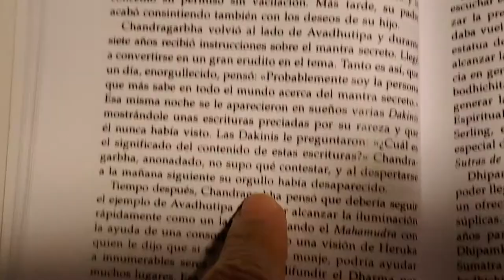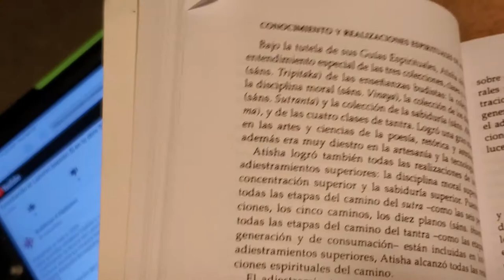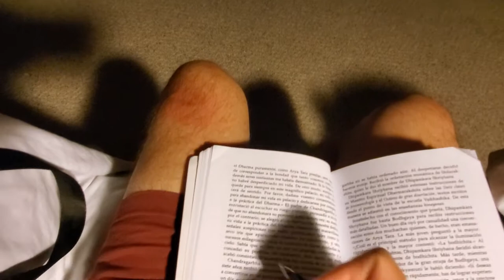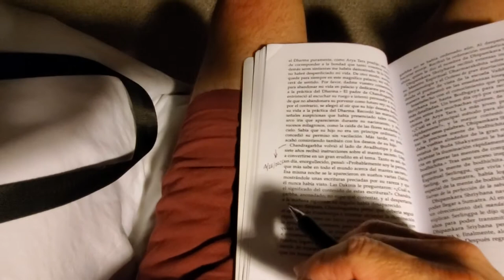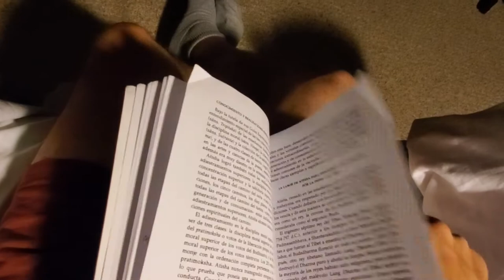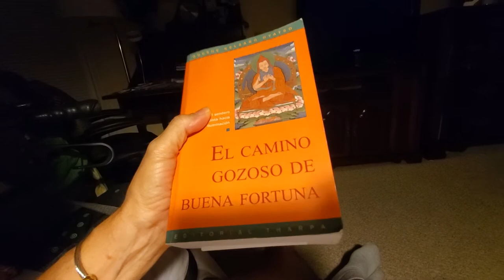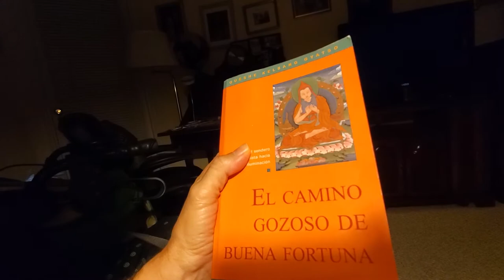Estudiando el Lamrim [sesión 6, parte 6] El Camino Gozoso de Buena Fortuna ￼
Resumen.